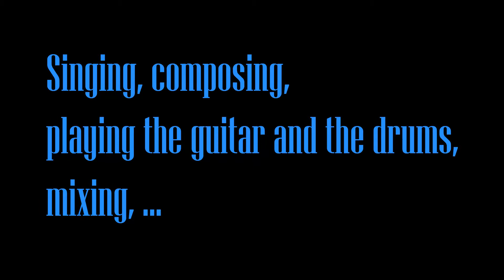Genesis Mama bridge explained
Another episode in the "Johan Explains" sereies. I discuss one of my favorite bridges by Genesis.

I talk about how to understand it. I also  show how to play bits of it.